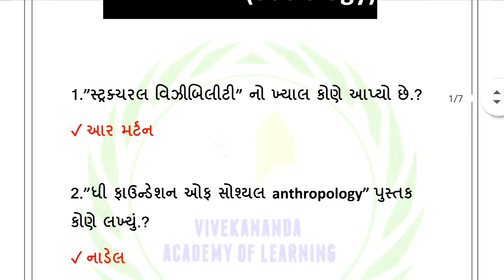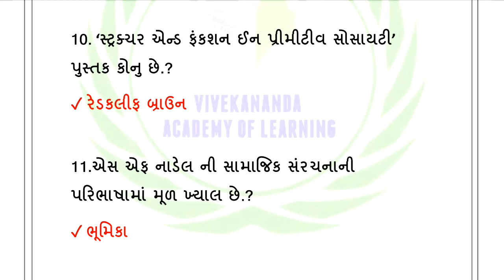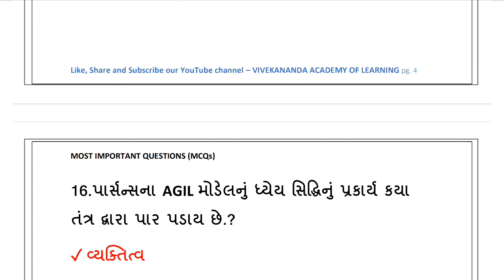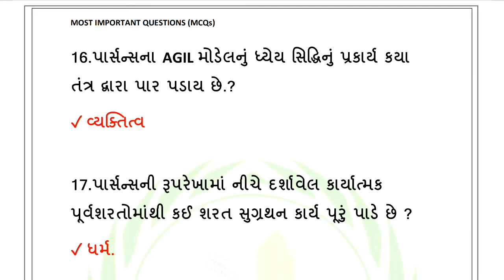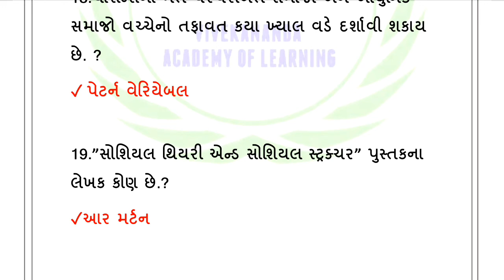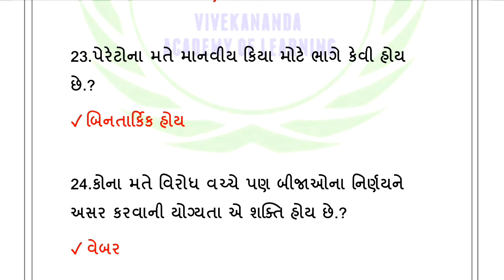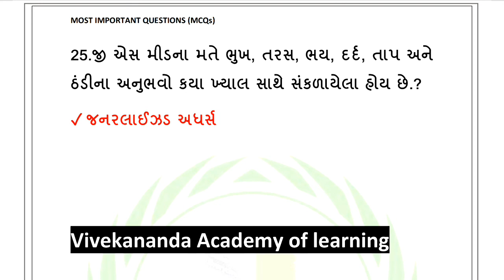M.A Sem 1|| CC-101 || Sociology (સમાજશાસ્ત્ર) || HNGU || Online Exam MCQs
here you will get material in video .

Vivekananda academy of Learning Team